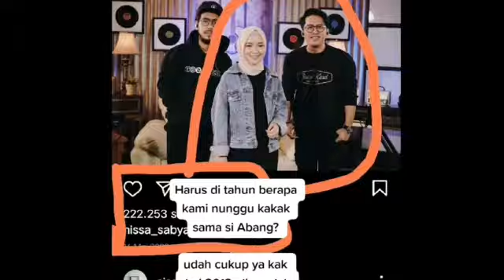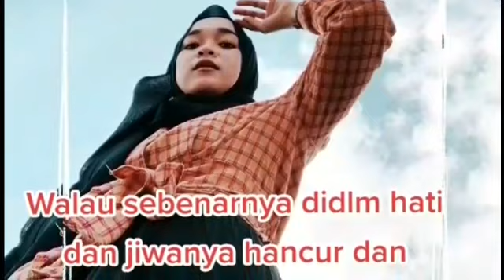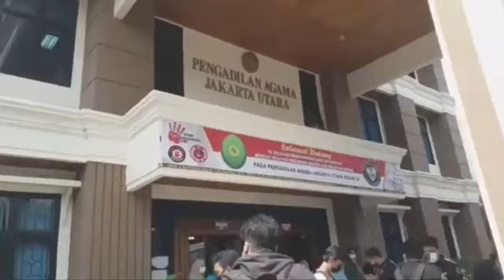RIRIE GA BISA DICEGAH LAGI⁉️SIDANG KE 3 PUTUS TANPA AYUS;NISSA SABYAN;SABYAN GAMBUS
@5D.sukses Keluarga Ayus Sabyan bicara soal isu perselingkuhan Ayus dengan Nissa Sabyan. Adik Ayus, Fadhila Nova, menceritakan pertama kali perselingkuhan itu diketahui.
Fadhila Nova menceritakan hubungan spesial antara Nissa Sabyan dan Ayus diketahui sejak Juli 2019.
"Jadi sekitar bulan Juli 2019 kalau tidak salah itu awal pertama kali Erie (Ririe Fairus, istri Ayus) tahu perselingkuhan mereka (Nissa dan Ayus) melalui chat dari abang saya sendiri. Abang saya lupa menghapus chat-nya jadi meninggalkan jejak di situ," bongkar Fadhila Nova dalam Rumpi: No Secret, Kamis (18/2/2021).

Setelah itu, Ririe Fairus, dikatakan Fadhila langsung meminta klarifikasi kepada Ayus dan Nissa Sabyan. Pada momen itu keduanya meminta maaf ke Ririe Fairus.
"Kak Erie langsung konfirmasi ke Aa Ayus dan Nissa. Mereka berdua minta maaf, juga mengakui mereka sudah menjalin hubungan sudah lama," tuturnya.

Baca juga:Keluarga Harap Nissa Sabyan Melepas Ayus

"Tepatnya (kapan Nissa dan Ayus menjalin hubungan) saya tidak tahu mereka jalin hubungannya sejak kapan, tapi ketahuannya sejak 2019. Kak Erie awalnya menyimpan sendiri, coba menyelesaikan masalah sendiri, akhirnya Kak Erie cerita ke saya," sambung Fadhila Nova, adik Ayus.
Melihat kakak iparnya mengalami kejadian itu, Fadhila Nova juga menemui Nissa Sabyan. Saat itu Fadhila meminta Nissa meninggalkan kakaknya, Ayus.
"Saya juga sudah menemui Nissa saat itu, saya juga meminta Nissa untuk melepaskan abang saya. Saya pikir, Kak Erie pikir ini sudah tidak akan terjadi lagi, keluarga Kak Erie juga sudah baik-baik saja dengan abang saya, kami sudah memaafkan," ucapnya.
"Kak Erie juga berharap tak perlu ada orang tahu soal hal ini karena Kak Erie masih percaya kalau Aa (Ayus) akan kembali. Tapi, ternyata kedua kali itu (perselingkuhan) terjadi lagi," beber Fadhila Nova